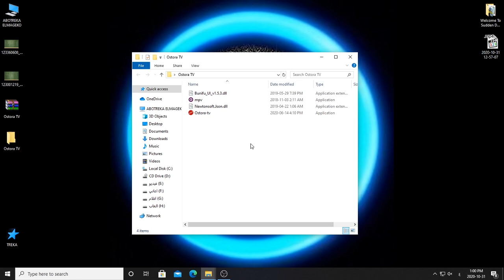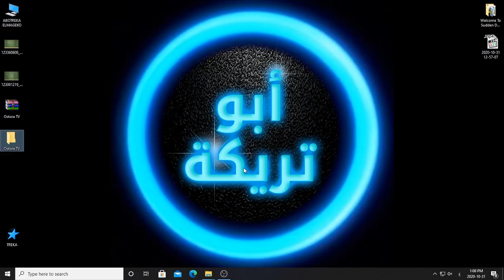لو عندك جهاز كمبيوتر - لازم تجرب الطريقة دي